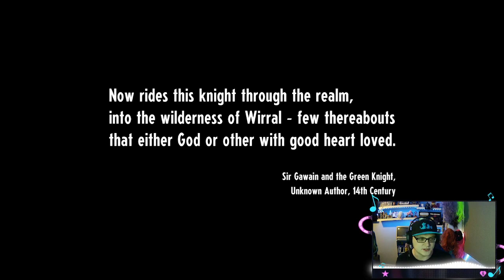Cassette Beasts Part 1 - WTF is going on here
we show up beached in a new world with monsters and lost people who knows whats going on at least i don't lets beast up kick ass and fight this new world to escape.